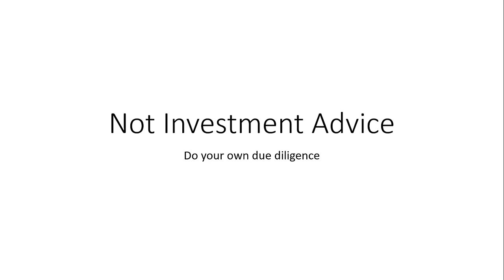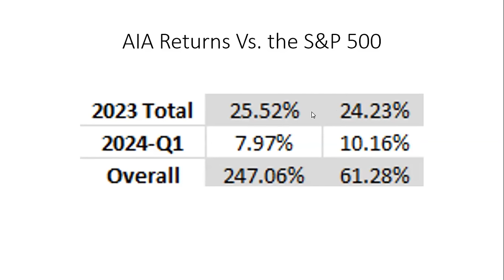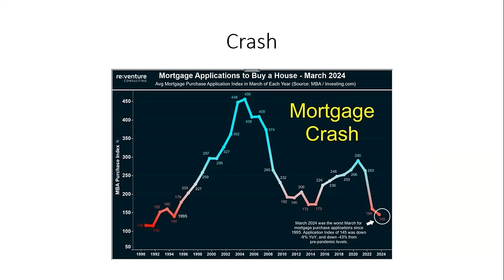Copper is going much higher as underinvestment collides with demand growth. AIA Weekly 4.13.24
Like many other resources, copper has been underinvested in for years. As the push to electrify the economy in the West combines with emerging demand for electricity consumption in the global South and East, we can expect higher prices to facilitate the closing of the emerging copper supply/demand deficit.

 If you like the information I provide, consider supporting me by buying me a cup of coffee. I am listener and reader-supported.

Join my Substack and get my weekly free articles sent to your email with tons of great information on profitable investing ideas.

I am always asked to provide a list of books I recommend reading for those who want to learn more about investing.

Copper price rally continues with surge to highest in 22 months

Climate targets group under fire over Bezos-backed carbon offsets decision